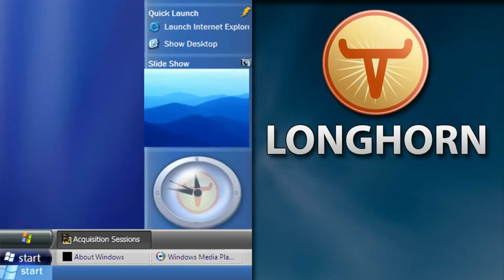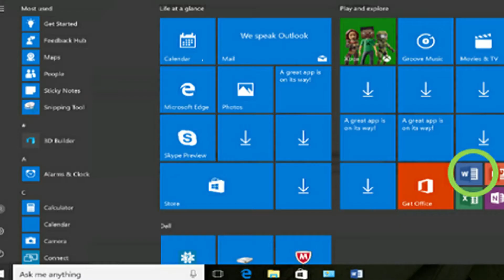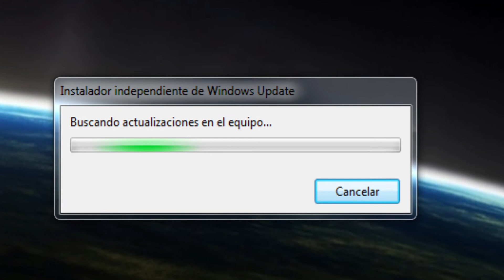Datos Curiosos de Microsoft 💻